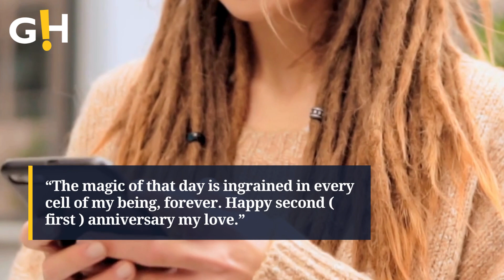Anya Taylor-Joy's Never-Before-Seen Wedding Pics Break The Internet | Gossip Herald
Anya Taylor-Joy posts never-before-seen photos from 2022 wedding.